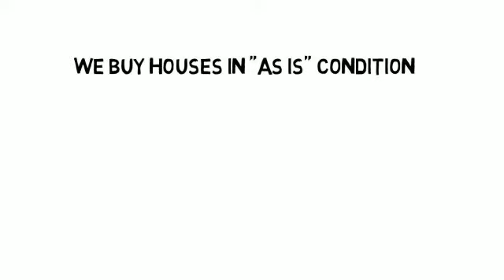Buy My House NJ - Buy My New Jersey House - Sell My NJ House Fast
Need to sell your home in New Jersey now?  Need to sell your NJ home AS IS so you don't have to make any repairs?

We are New Jersey's #1 TRUSTED Cash Home Buyers.  We buy houses throughout New Jersey.  We have helped hundreds of homeowners and we would like to help you too.

We buy pretty houses, not so pretty houses and everything in between.  We buy houses in ANY Condition or Situation.  We can buy your house in a matter of days NOT months!

There's never any obligation and all calls are kept confidential.  You have nothing to lose and possibly everything to gain.  We change "Buy my house" to "I sold my house".